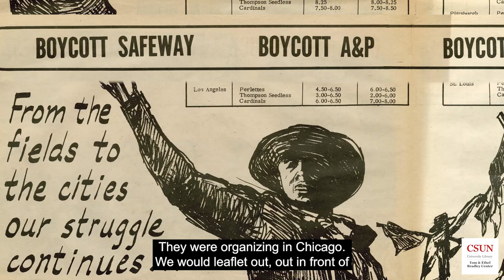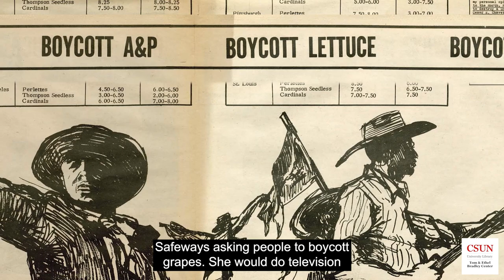Carmen Ramos Chandler On Her Family Organizing in Chicago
Carmen Ramos Chandler talks about her family moving to Chicago to help organize the grape boycott and about her memories as a child of two organizers. Marta Valier, José Luis Benavides, and Brandon Lien conducted this oral history interview. Brandon Lien edited this video.